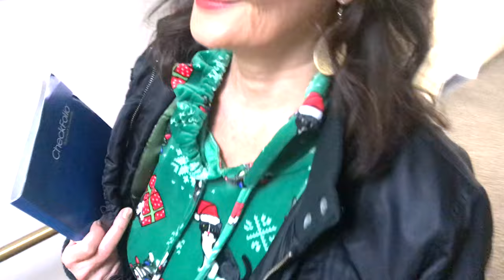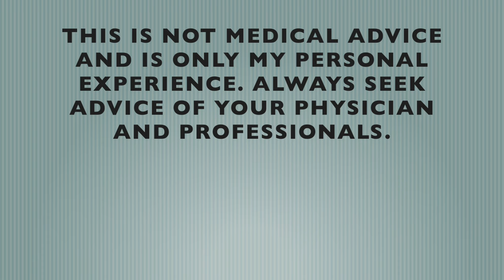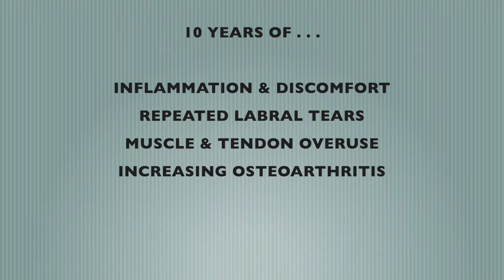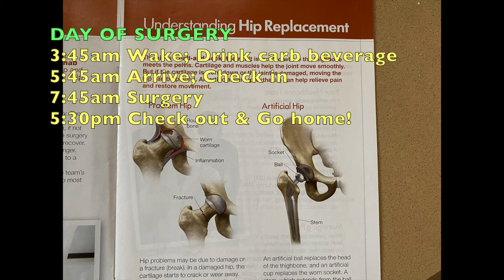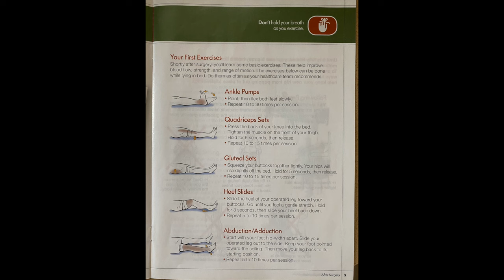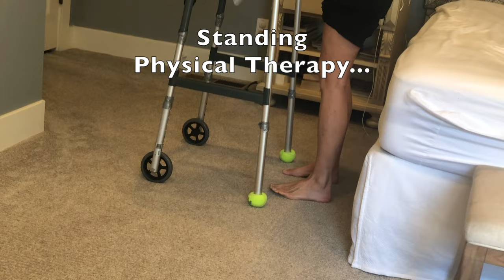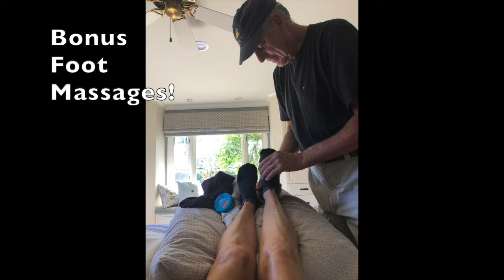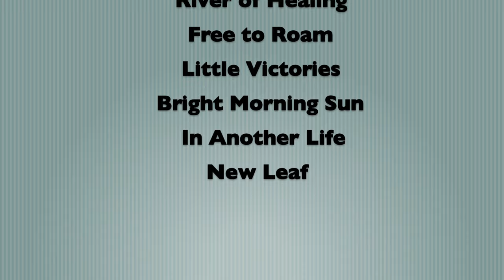Diary of a Hip Replacement (Anterior)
Before/During/After. My personal story of my anterior total hip replacement journey.

62-year-old female with 10 years of chronic hip pain prior to surgery.

  0:00 - Intro
  2:17 - Preparing for Surgery
  3:39 - Home Equipment Options
  4:05 - Day 1 Surgery
  4:18 - Medications
  5:37 - Day 2-6 Physical Therapy in Home
10:47 - Day 7
13:15 - Day 14
14:07 - Day 17 Outpatient PT Begins
16:08 - Day 20 Bandage Off; More PT
19:06 - Day 30 Massage; Walking
19:54 - 6 Weeks Mobility
20:33 - 10 Weeks Scar; 4 Month Mobility
22:07 - 6 Month Mobility
23:31 - 1 Year

Sock Grabber
Shower Chair
Toilet Seat Riser

Andy Ellison